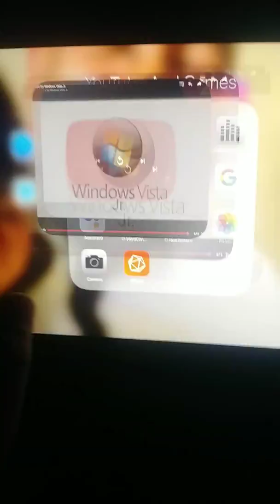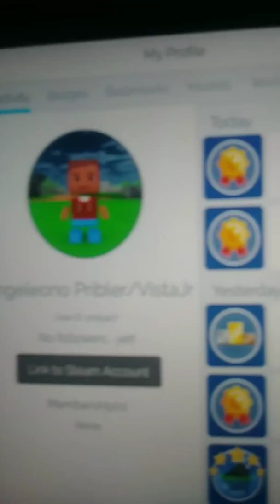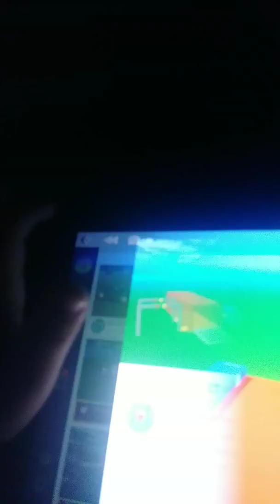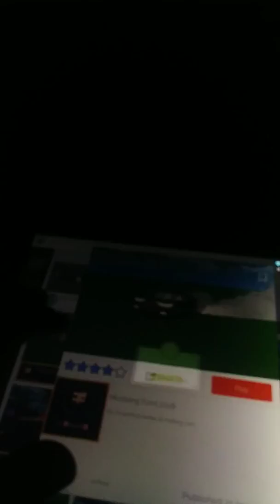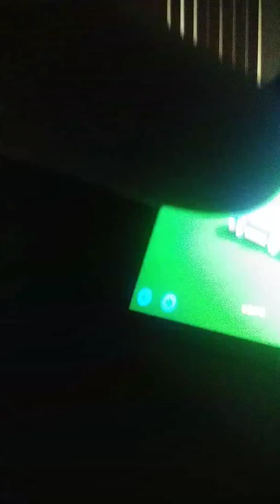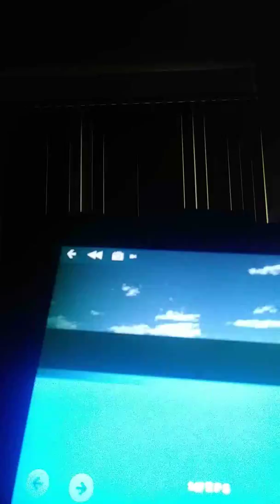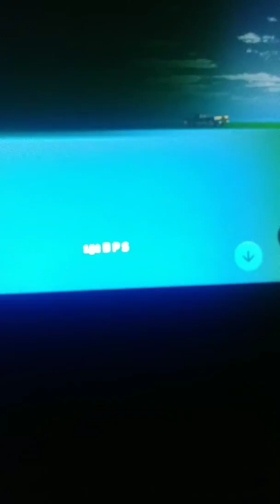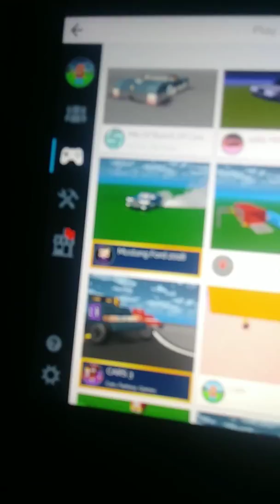BW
I'm playing blocks world